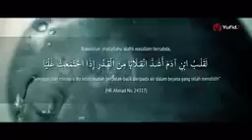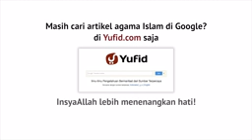Gejolak Hati, Sebuah Renungan